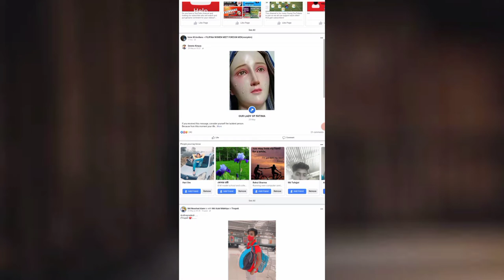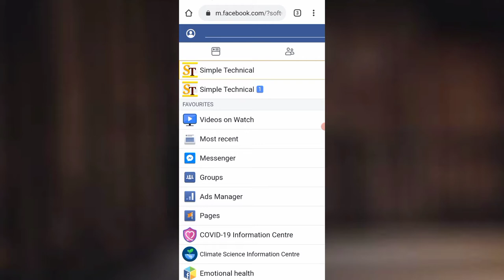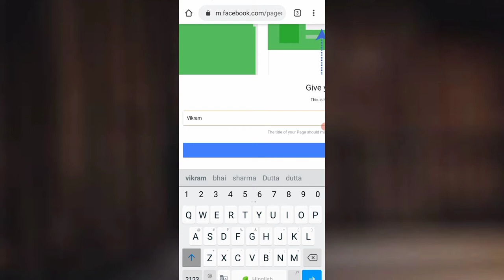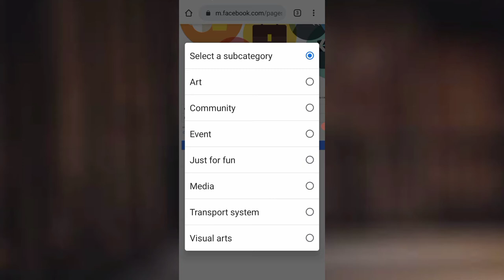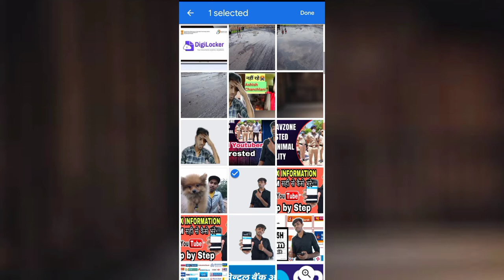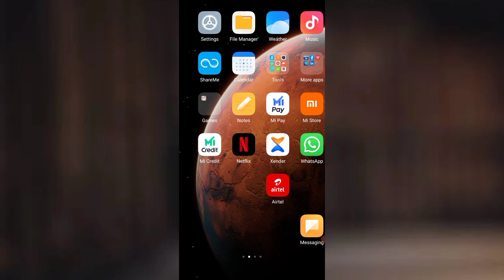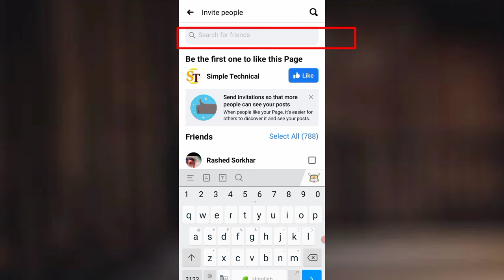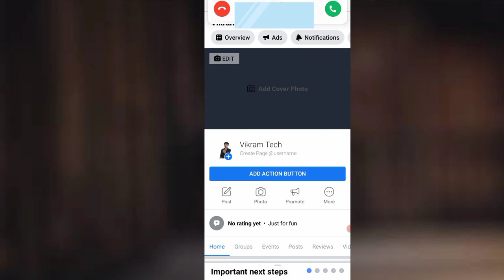How To Creat a facebook business page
Friends is video me bataya hoon ki Aap kaise facebook page bana sakte apne mobile se ya desktop se dono process ish video me apko milega friends or facebook page ke 3 important baat jo video me apko milega.

How to creat a facebook page.
facebook page full tutorial.
how to make a facebook age.